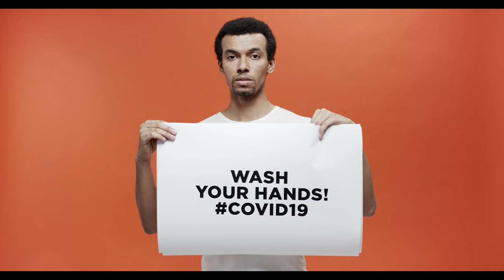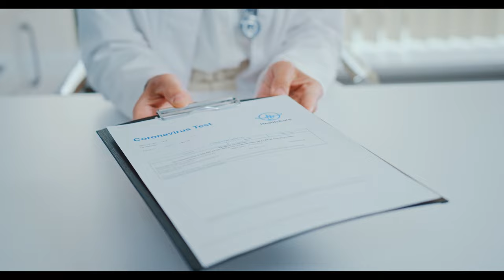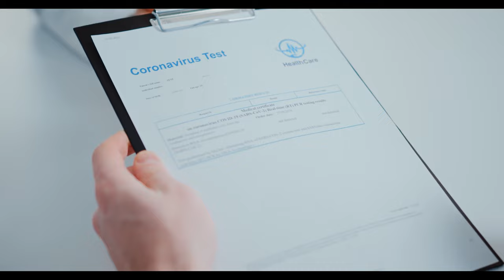No Copyright Videos - Defeat Corona Covid19 - Stay Safe - Stay Home Keep Distance- No Copyright Zone